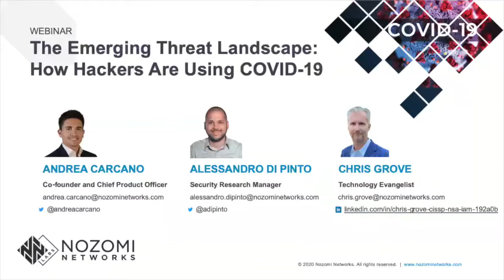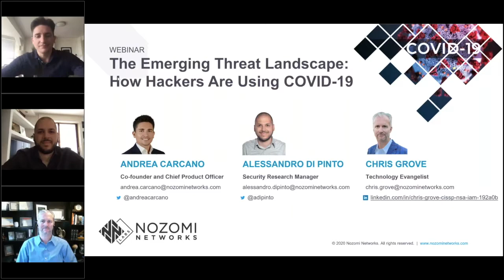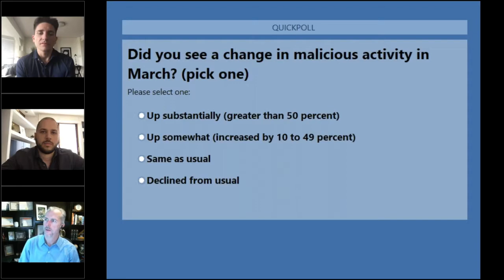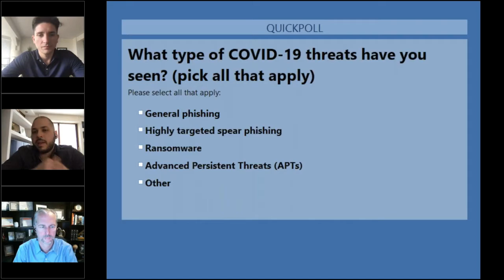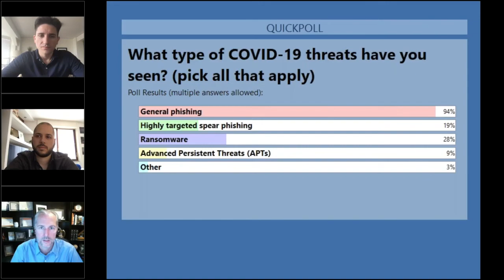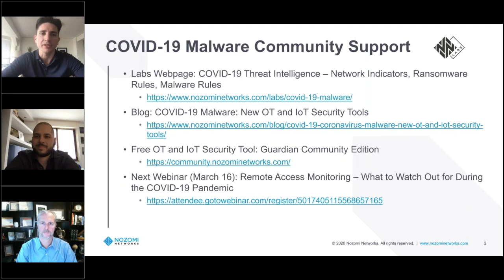The Emerging Threat Intel Landscape - How Hackers are Using COVID-19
Join Nozomi Networks Labs Security Researchers to learn about the evolving COVID-19 cyber threat landscape. Andrea Carcano talks with colleagues Alessandro Di Pinto and Chris Grove how threats are changing, the techniques used by hackers to perform attacks, and the sectors targeted by phishing campaigns. Alessandro describes the free threat intelligence downloads he helped create, and how to use them.